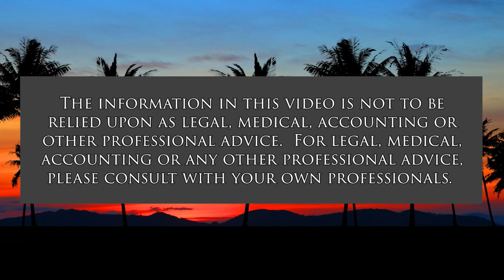Taxes in the Tank (Talking Tax)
Hidden Charges at the Pump.  The hosts for this show are Jay Fidell and Tom Yamachika.

Many of us who drive cars now dread the day when we’ve got to go to the gas station. Between COVID-19, Russia vs. Ukraine, and other economic factors, gas prices have already passed the $5 per gallon mark and don’t appear to be falling anytime soon.

What we might not know, however, is that there are a lot of different taxes that go into the price at the pump. They are non-trivial now, and under some legislative proposals they will be much more intrusive.  Under consideration, for example, are carbon taxes and/or road usage charges.